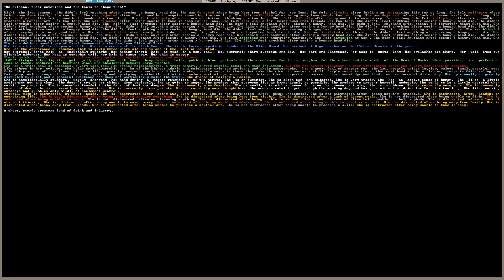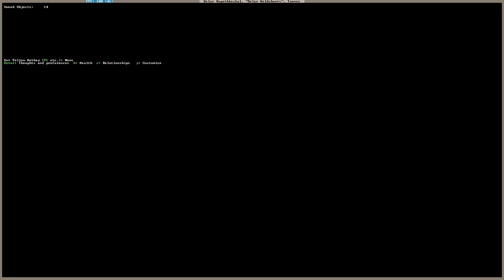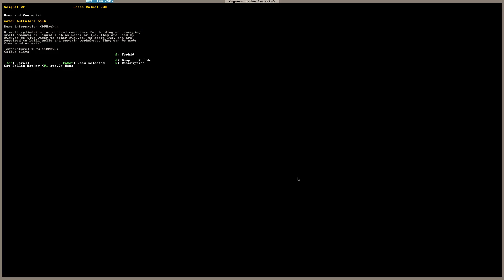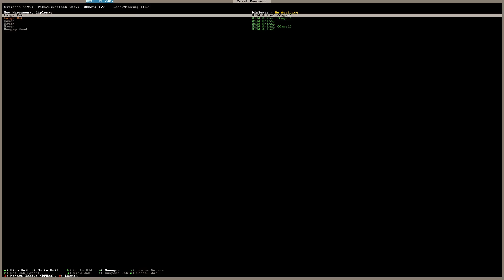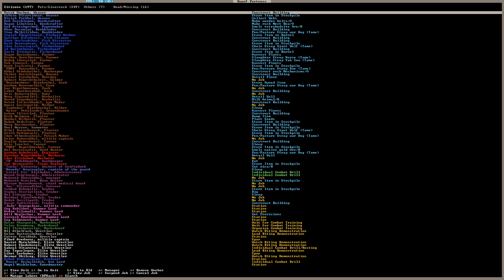Dwarf Fortress #104 Neue Beute